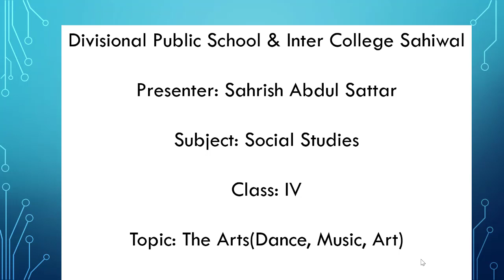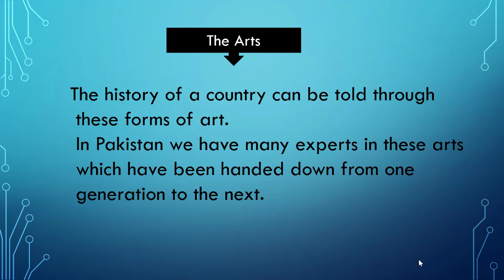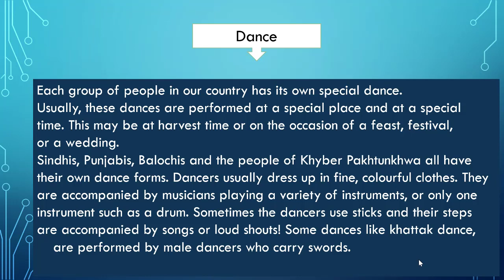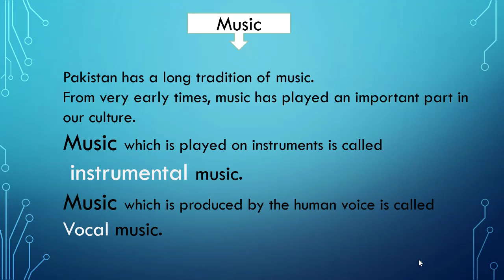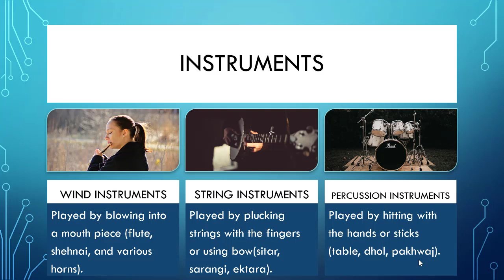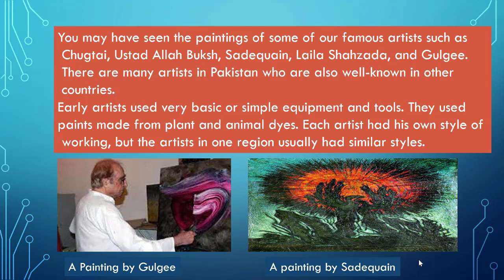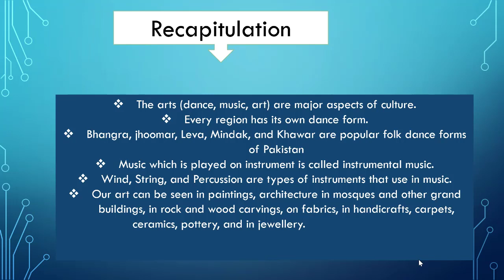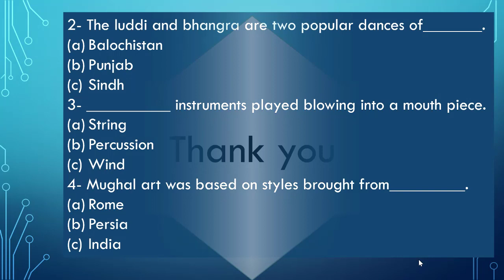Class 4 Social Studies The Arts (Dance, Music, Art) by Sahrish Sattar